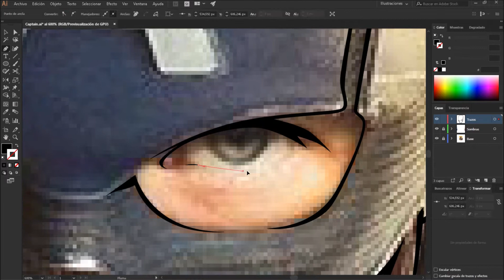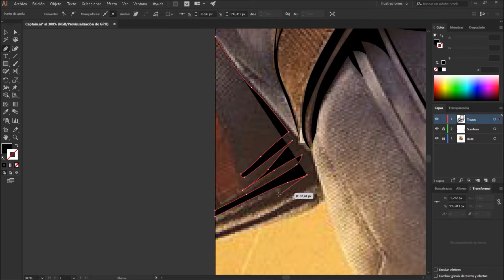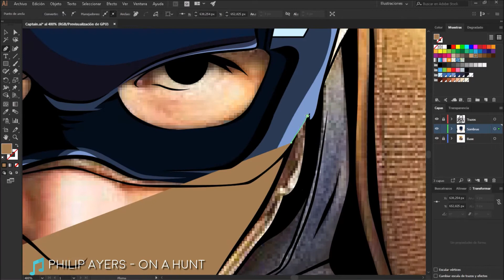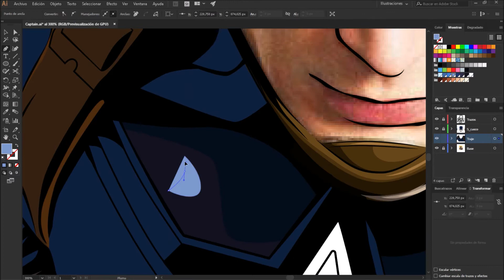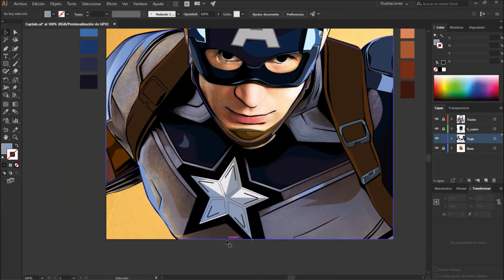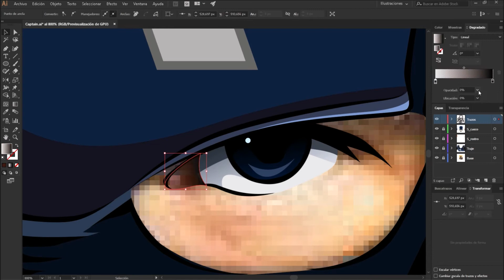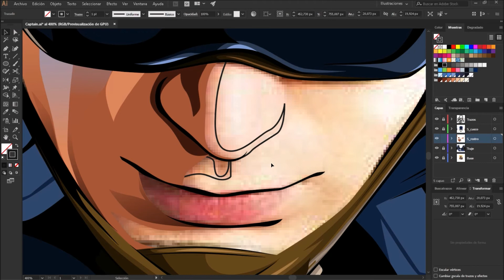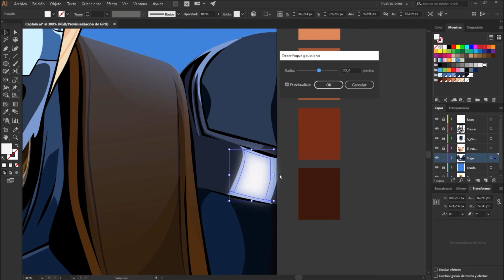Captain America Illustration in Digital Made with Adobe Illustrator, Speed Art / Vector Art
digital illustration of captain america made with adobe illustrator. This video is with speedart.